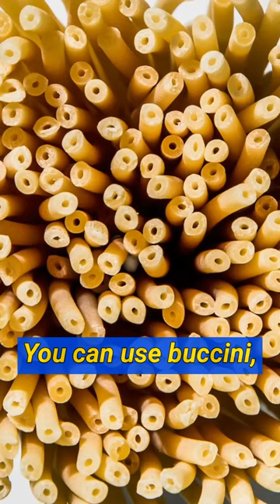FOOD TRIVIA: PASTA | CHEF STEVE SLATON | The Burning Couch Podcast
Test your culinary knowledge and see who can "stand the heat" in the Burning Couch cooking quiz!
Back on the Burning Couch: Battling Through Adversity with the Mountaineers

March Madness will be here before we know it! NFL Star Steve Slaton and podcaster of the year Matty Staudt talk about the West Virginia Mountaineers, their upcoming game against Kansas, and the emotions of college basketball. They discuss the importance of effort over talent and how West Virginia's win against Iowa State was a thing of beauty. They also discussed the importance of Bob Huggins' energy and the last four byes for the NCAA tournament. Lastly, they took a cooking quiz to see who would come out on top.